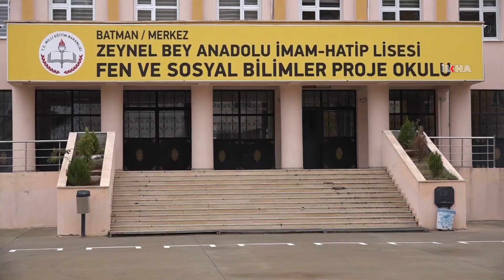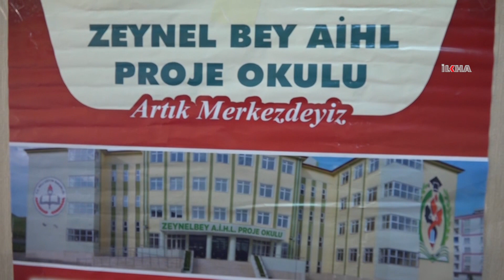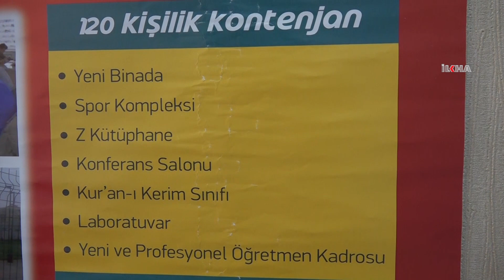İmam hatip liselerinin başarısı her geçen gün artıyor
​Katsayı adaletsizliğinin kalkması ve orta kısımların yeniden açılmasının ardından imam hatip liselerinin başarısı her geçen gün artıyor.

Değerli İzleyicilerimiz;

TÜKÇE

KÜRTÇE

ARAPÇA

İNGİLİZCE

FARSÇA

SORANİ